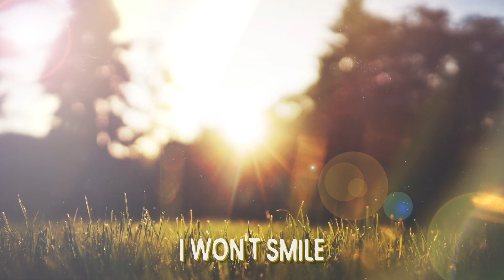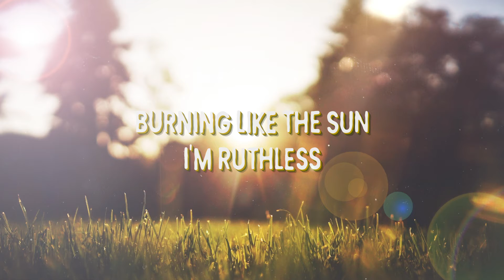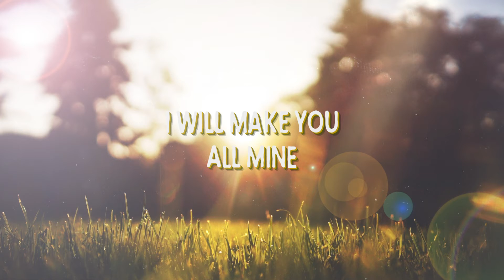CloseApart - Sunshine (Official Lyric Video)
CloseApart - Sunshine - Prod. Brandon.Lee

Welcome to CloseApart! We are here to show of some of our work and short previews of our future album songs we hope you enjoy!